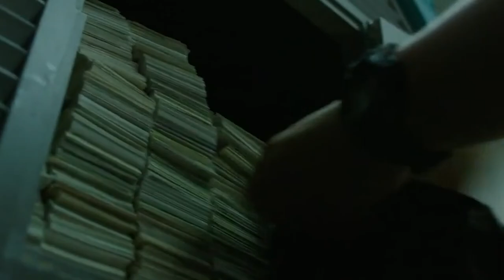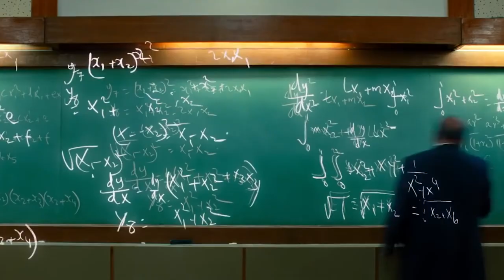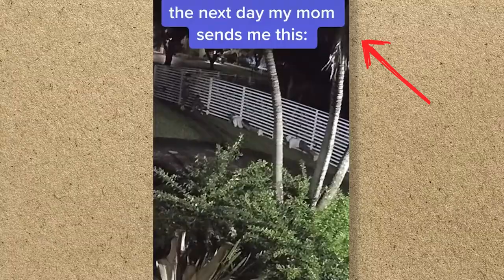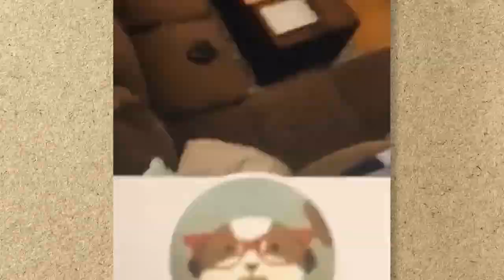WEIRD THINGS CAUGHT ON SECURITY CAMERAS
The advent of CCTVs and dashcams is a wonderful, wonderful thing, making the world feel safer. There's no need to worry much about looking for eyewitnesses, as everything's caught on camera. While these things are meant to catch suspicious activity, they sometimes see strange sights, much to our astonishment. Let's take a closer look into weird things caught on security cameras. Before we start, say hello to the cameras!

Watch Cannon brings you the Top 10 videos/facts or anything under the sun in a single video. Whether you're into Movies, History, Travel, Technology, Food, and many more. Whatever topic we can find about the top 10 facts for we’ll consider making a video about it.